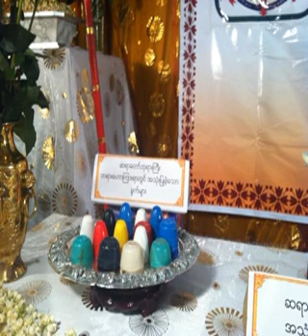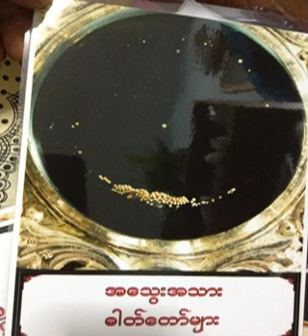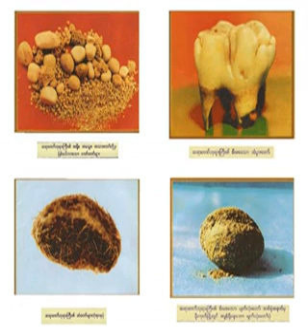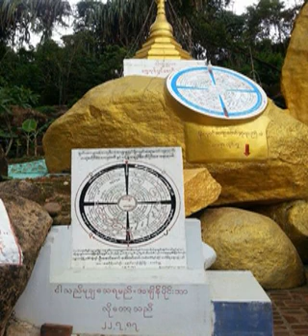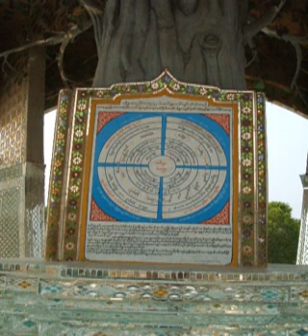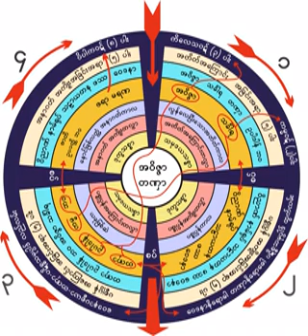၁၂၉၂။ 03 01 60 ေ၀ဒနာအနိစၥ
၁၂၉၂။ 03 01 60 ေ၀ဒနာအနိစၥ